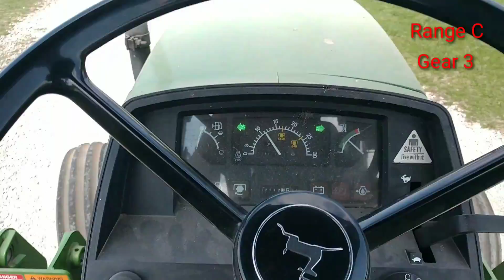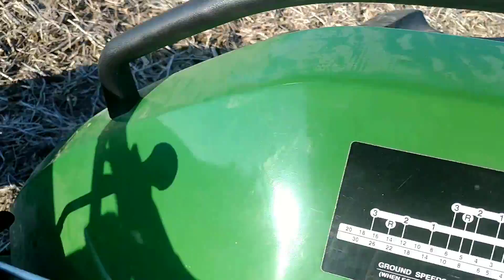Prepping for planting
Today I prep one of the fields for planting and we talk a little bit more about the channel.

Intro and outro music by Exandria
Song: Anarchist - Playground